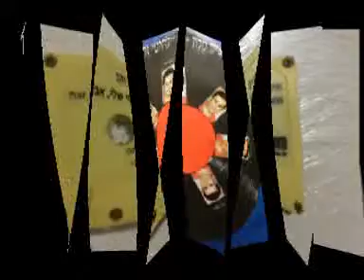ממי ממי (מאמי) :) איציק קלה (ההקלטה המקורית הראשונה)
מהקלטת האורגינלית (שואלים למה לא היה אותו בגלל שזה מובנה על לקט שירים ההוכחה בקסטה הצהובה )